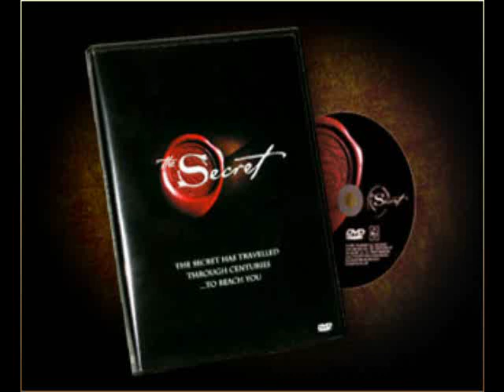Joe Vitale - Talks About The Secret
Joe Vitale spreaks about the movie and book; The Secret. He explains how it is one of the greatest gifts ever given to humanity and gives his perspective on some of the critisism that the movie has received for arguably being too focussed on materialism. Joe Vitale is an expert marketer, successful authur and featured teacher in The Secret.